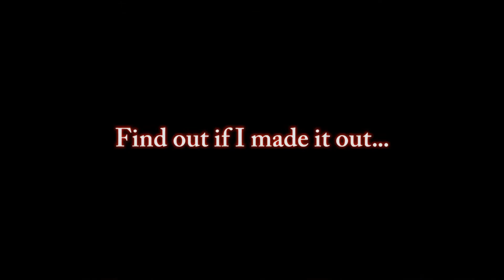Amnesia Night: Agony Of (in)Sanity Part 4 the Uber Chases, Only if You Can Catch Me!!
A Message From Viewer
Mikayla Says:
~@ 4:40 I nearly let out a very loud little girl scream.

~@ 5:32-6:32 Nearly let out another very loud little girl scream, and then busted up laughing when you were all "Ahhhhh *gets pizza and takes a bite* ahhhhhh-nom-nom-nom" :P which is hella funny to me because before you were all "ahhhhhh-nom-nom-nom", I actually was thinking how funny it would be if you did that. :P

FaceBook Hey guys, unfortunately we got flagged all up and down after making a remark about a certain swedish gamer. Then after a couple of emails about it from those certain special players, our channel was suspended. We spoke to youtube and they took the suspension away after looking at the rediculous flags we got. Even though we have our channel back up, we are now in bad terms. We are ready to start back better than ever! Click the link below and lets get started together!!!